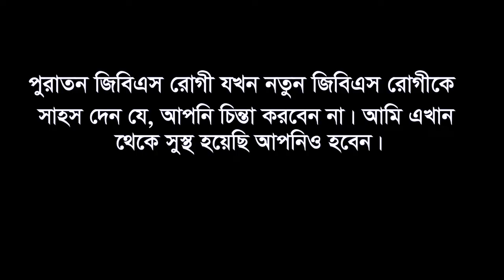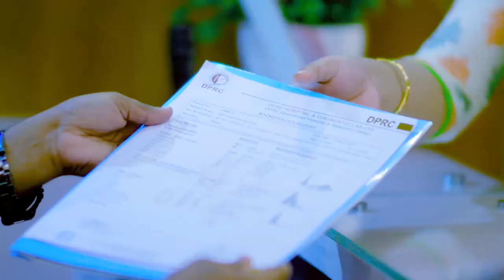জিবিএস রোগী আর এক জিবিএস রোগীকে যা বললেন। GBS Patient Best Treatment